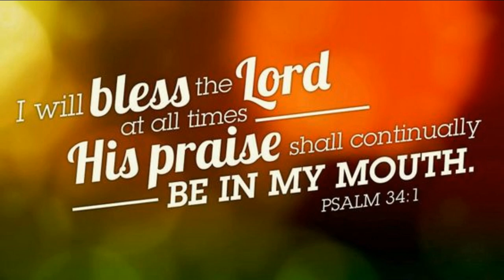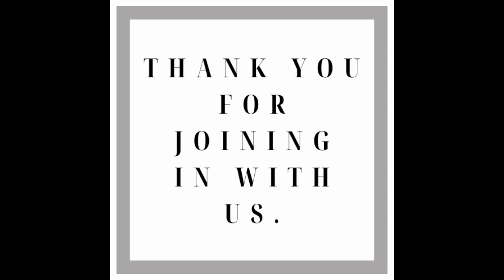Touch from God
Bishop C. R. Davis, Jr.
Pastor of New Caldonia Baptist Church
Rockwall, Texas